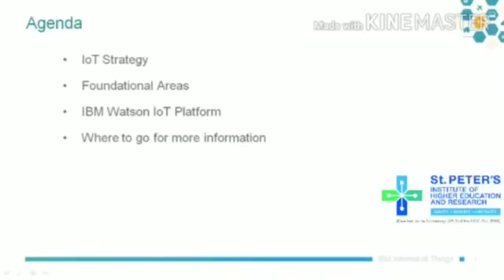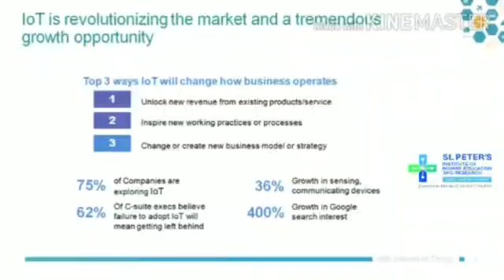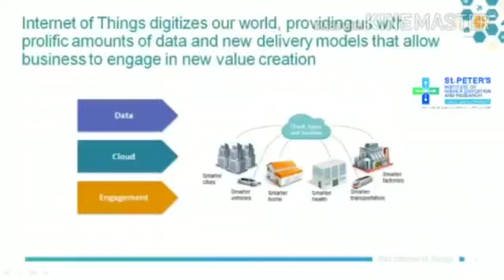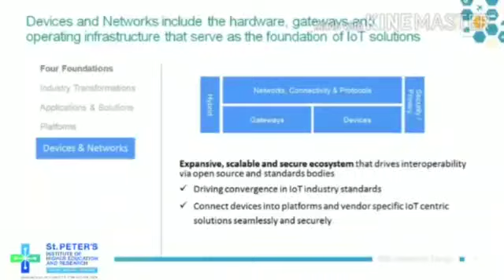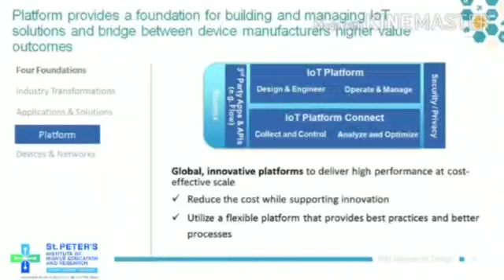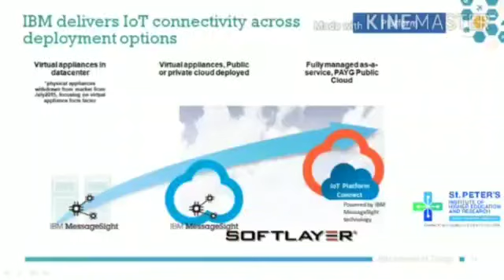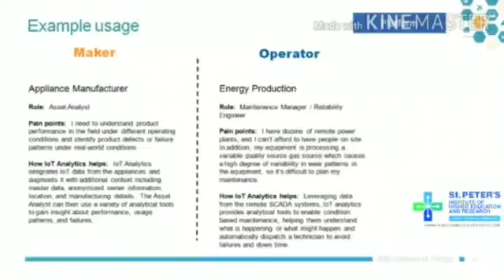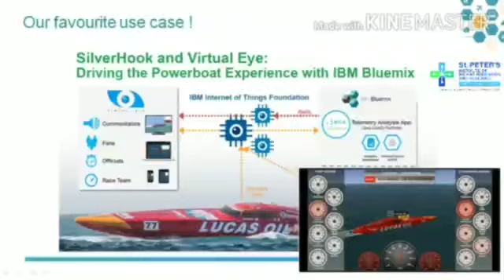St Peter's|Private Deemed University|IoT